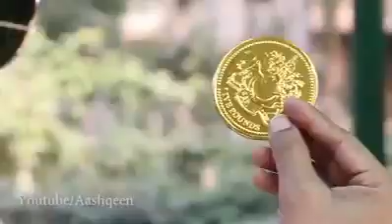Funny Greedy girl